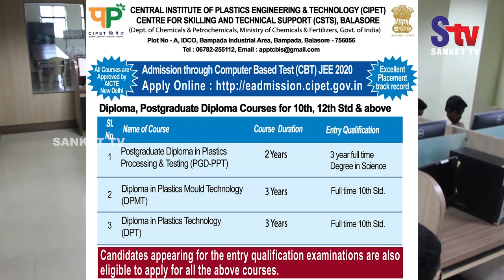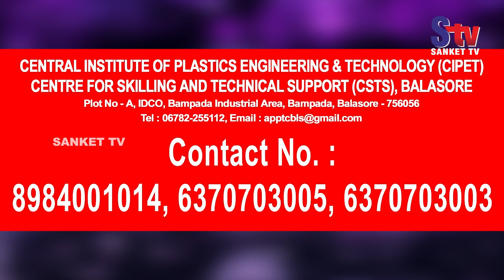Odisha : Admissions notification for DPT, DPMT & PGD-PPT of CIPET Balasore | Sanket Tv